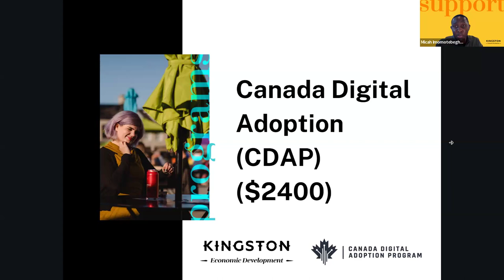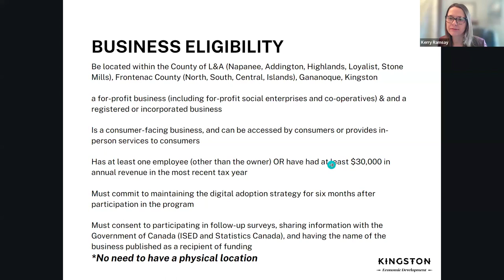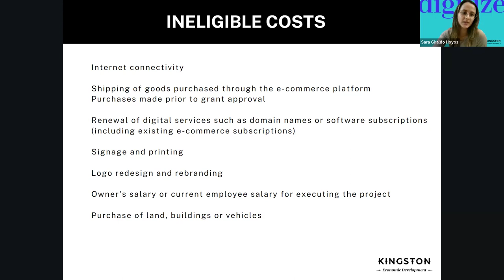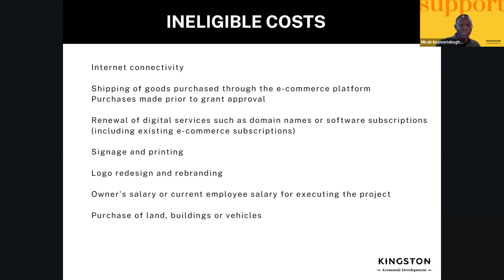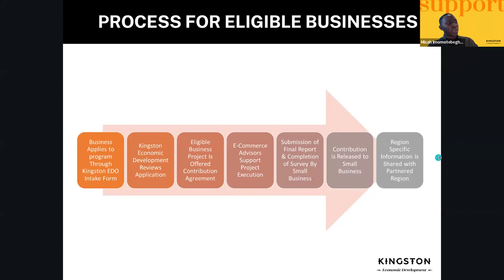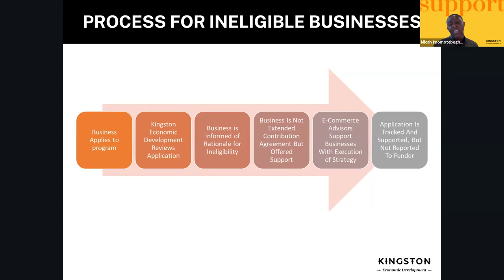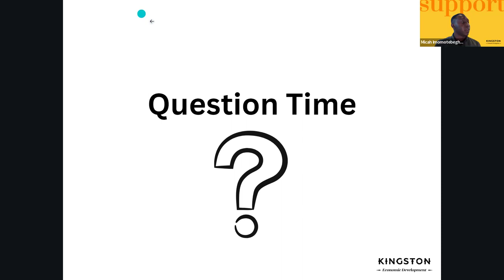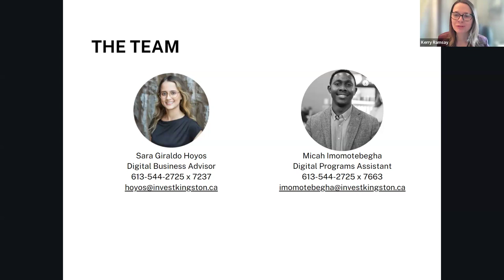WE-CAN Workshop: Get to Know the Canada Digital Adoption Program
Going digital is no longer a luxury in our post-pandemic era: it's a necessary part of doing business.

For hundreds of business owners in the Kingston-Quinte region, the Canada Digital Adoption Program (CDAP) has provided vital support for entrepreneurs like you who are looking to increase their online sales and/or access other helpful technologies to expand their impact.

Join other members of the WE-CAN community of women entrepreneurs to learn more about the financial and technical support that's currently available through Kingston Economic Development which is delivering CDAP in our region.

Learn about the benefits CDAP provides, who is eligible and how the funding and support services can be used to strengthen the digital side of your business.